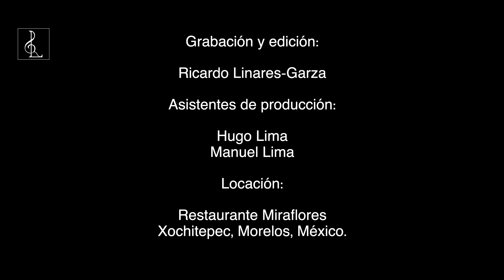En Vivo desde Xochitepec, Morelos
Concierto grabado en el foro de Restaurante Miraflores, en Xochitepec, Morelos, México.